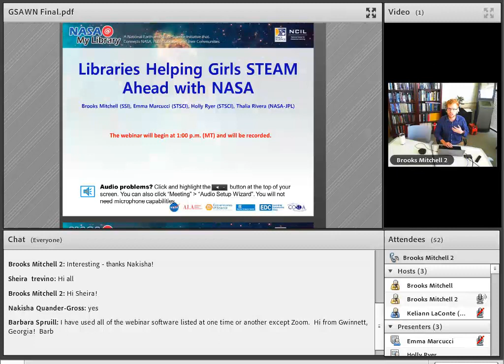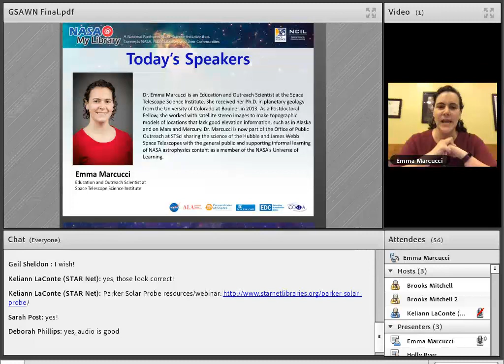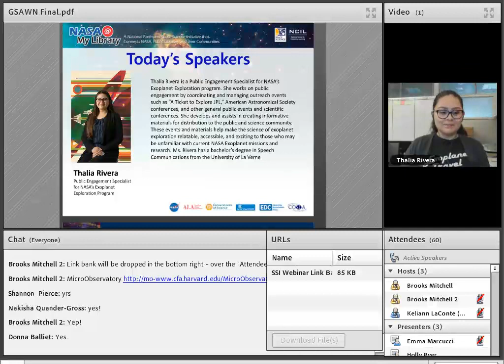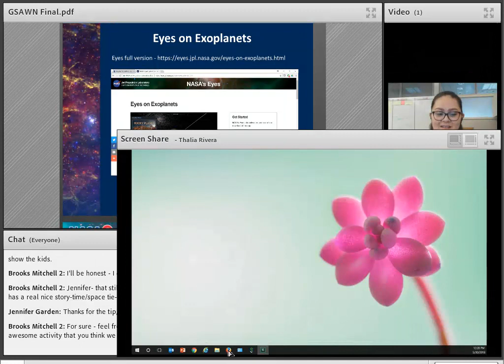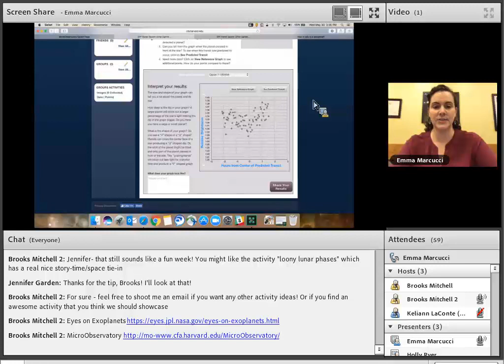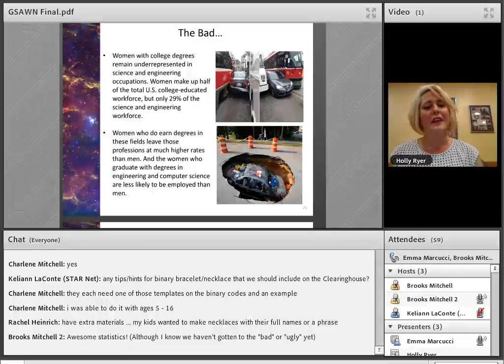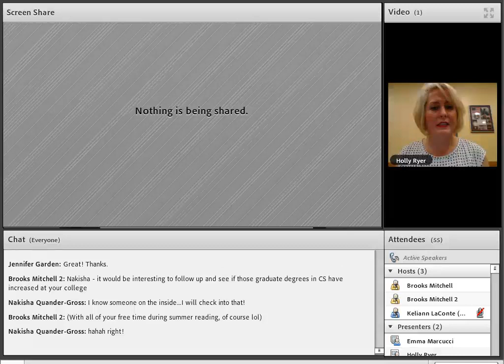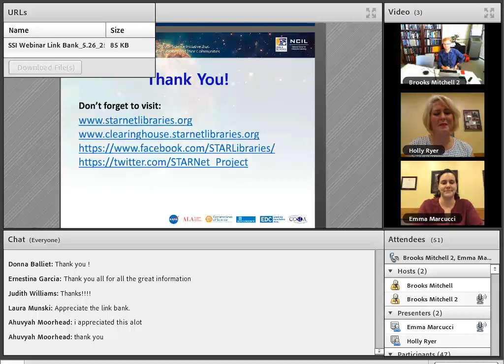Libraries Helping Girls STEAM Ahead with NASA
Girls STEAM Ahead with NASA (GSAWN) initiative is again partnering with public libraries to provide NASA-themed activities for girls and their families. Part of the NASA’s Universe of Learning program, GSAWN resources include a range of computer-based and paper-based activities, along with exhibits and poster series. During this webinar, you will hear about the GSAWN project, why girl-serving programming is important and needed, and the range of resources available to your library. There will be time for questions so we can address any concerns and best support your library efforts.

The material is based upon work supported by the National Aeronautics and Space Administration under grant No. NNX16AE30A. The work was also assisted and supported by the Space Science Institute, which was the recipient of the grant. Any opinions, findings, and conclusions or recommendations expressed in this material are those of the author(s) and do not necessarily reflect the views of NASA or the Space Science Institute.